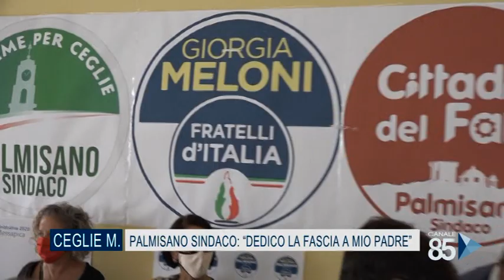05 Ottobre 2020 Ceglie Messapica BR Palmisano sindaco, ''dedico la fascia a mio padre''